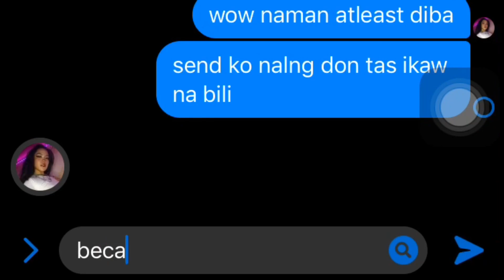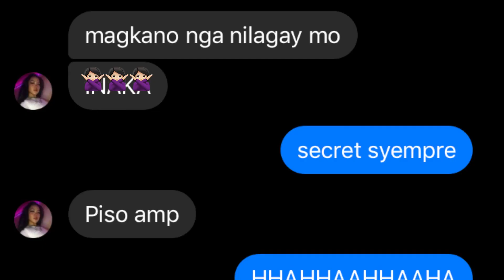VLOG #31 LETTING MY FB FRIENDS DECIDE WHAT I’LL DO | Paula Sison